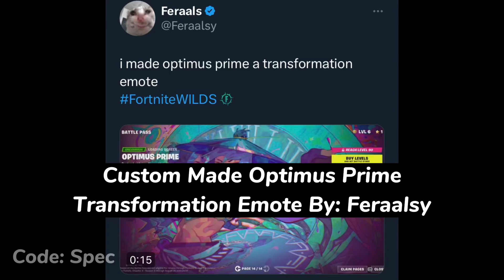Optimus Prime Transformation Emote..!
Optimus Prime Transformation Emote..! (Fortnite Battle Royale)